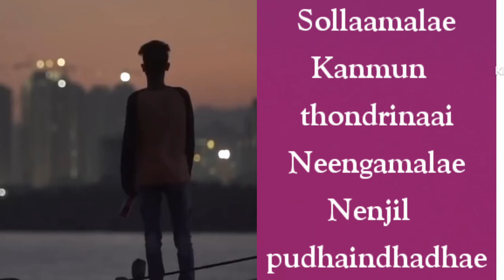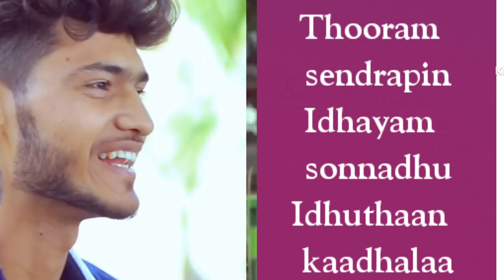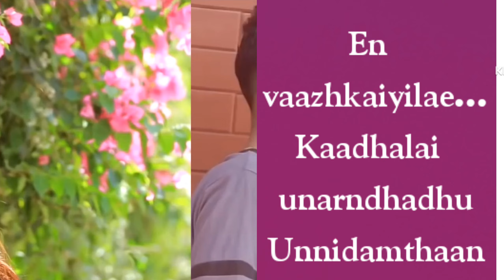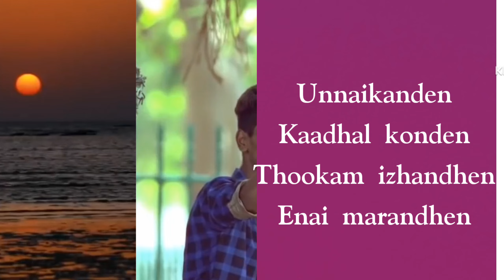sollamale album song lyrics|NewTone Lyrics|sollamale kan mun thondrinal song lyrics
sollamale kan mun thonrinai Song lyrics in english :
Singer : Dhilip Varman

Male : Sollaamalae
Kanmun thondrinaai
Neengamalae
Nenjil pudhaindhadhae

Male : Unnaikanden
Kaadhal konden
Thookam izhandhen
Enai marandhen

Male : Thedum uravae
Nodiyil kalandhaai
Ullam unnai marandhidumaa
Unnil uyirai thulaithen

Male : Sollaamalae
Kanmun thondrinaai
Neengamalae
Nenjil pudhaindhadhae

Male : Idhu kanavaa nijamaa
Ennam alaimodhudhae
Edhuvaraiyil enakkindha
Uyir vedhanai

Male : Enai ariyaamalae
Kaalgal nadai podudhae
Valikkooda inneram
Sugamaagudhae

Male : Un kaaladiyil….
Kidappadhu manalillai
En manamthaan
Ennai thavira
Undhan swasathai yaar arivaar

Male : Thooram sendrapin
Idhayam sonnadhu
Idhuthaan kaadhalaa

Male : Sollaamalae
Kanmun thondrinaai
Neengamalae
Nenjil pudhaindhadhae

Male : Nee mudhalaa mudivaa
Ullam thadam maarudhae
Mudivalla nilaiyendru
unai paarkiren

Male : Vidai theriyaamalae
Kaadhalil kalandhenadi
Idhu enna maayangal
Pudhiraanadhae

Male : En vaazhkaiyilae….
Kaadhalai unarndhadhu
Unnidamthaan

Male : En unarvukku nee…..
Nizhal thandha thaaimaiyum
Neeyallavaa

Male : Thooram sendrapin
Idhayam sonnadhu
Idhuthaan kaadhalaa

Male : Sollaamalae
Kanmun thondrinaai
Neengamalae
Nenjil pudhaindhadhae

Male : Unnaikanden
Kaadhal konden
Thookam izhandhen
Enai marandhen

Male : Thedum uravae
Nodiyil kalandhaai
Ullam unnai marandhidumaa
Unnil uyirai thulaithen